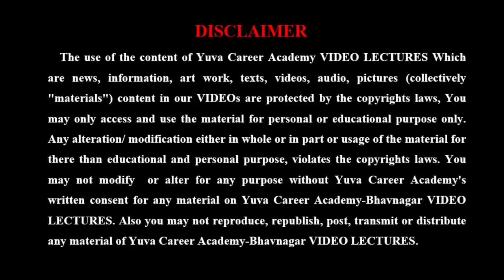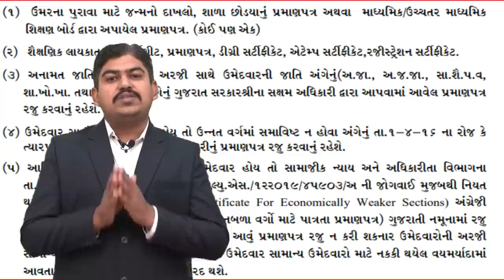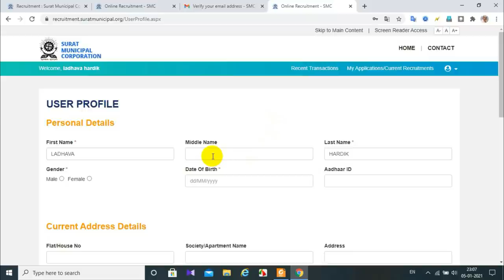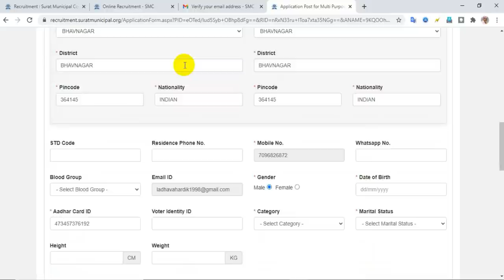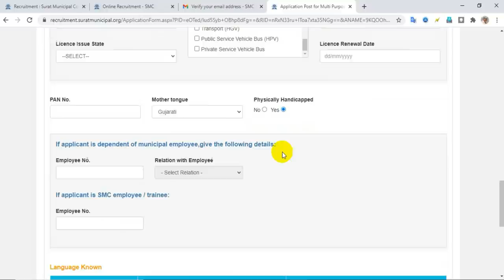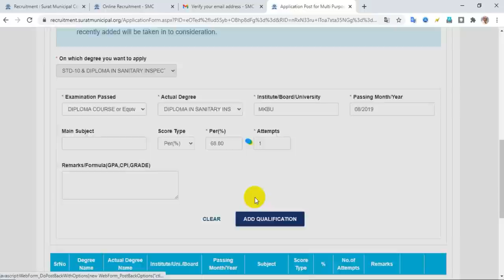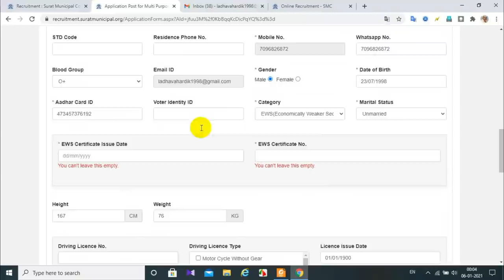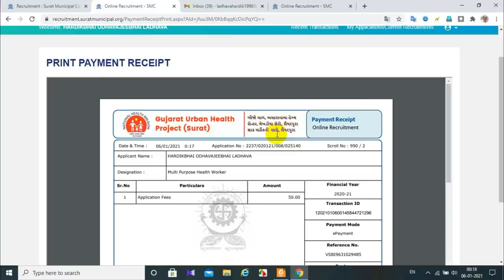SMC ONLINE APPLY INFORMATION ઓનલાઈન ફોર્મ કઈ રીતે ભરવું તેની સંપૂર્ણ માહિતી SURAT MPHW,FHW,ANM,SI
☎️ વધુ માહિતી માટે 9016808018 કોલ કરવો.
1️⃣📲 અમારો નંબર 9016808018 આપના ફોનમાં સેવ કરો
2️⃣ આપનું નામ અને શહેર લખી 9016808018 પર WHATSAPP કરો